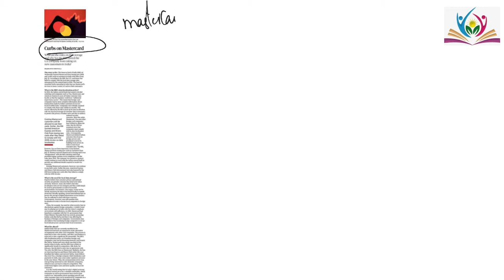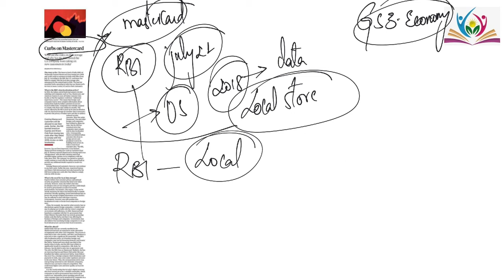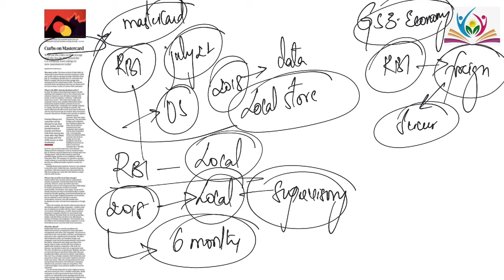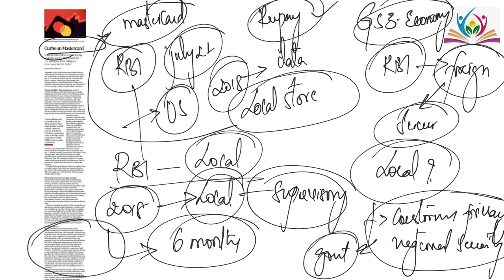Article of the Day | Master Card ban by RBI | 18th July 2021